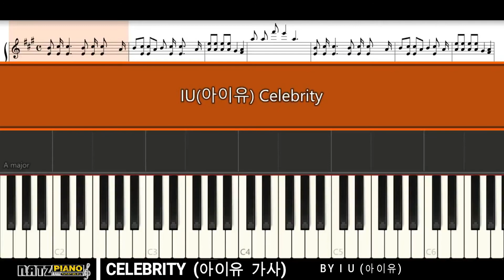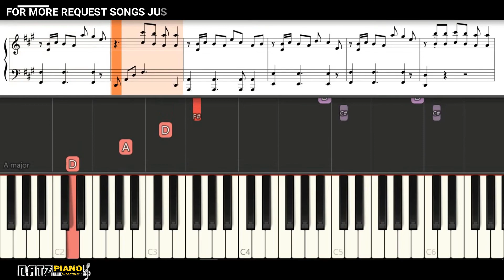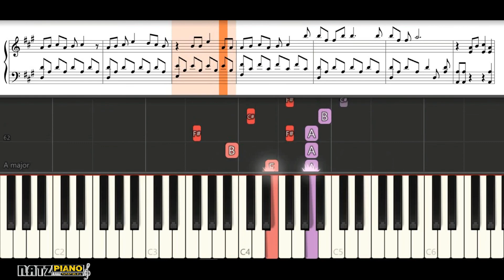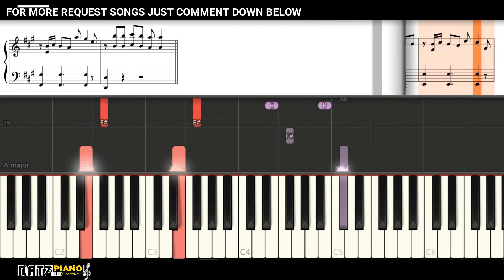[Easy piano tutorial] IU(아이유) - Celebrity (셀러브리티) - Piano Sheets - Natz Piano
IU(아이유) _ Celebrity

For this tutorial, we're going to do the You And I by IU piano tutorial. I hope you like my piano rendition.

How to Play  IU(아이유) - Celebrity (Piano lesson/Piano Tutorial)

🗣🎹Lyrics

"Celebrity" 가사
IU Lyrics
"Celebrity"

[Romanized:]

Sesange moseori
Gubujeonghage keobeorin
Golchitgeori outsider

Georeumgeori, otcharim
Ieopon neomeo play list
Eumakkkaji da minor

Neon moreuji
Tteolgun gogae wi
Hwanhan bit jomyeongi
Eodil bichuneunji

Neuryeodo joeuni
Gyeolguk alge dwegil
The one and only
You are my celebrity

Itjima neon heurin eodum sai
Wensoneuro geurin byeol hana
Boini geu yuilhami eolmana
Areumdaunji marya

Jichyeobeorin pyojeong machi
Jeonweoneul kkeonoeun deushi
Shimjangsorin too quiet

Nega gajin banjjakgeorim
Sangsangnyeok, identity
Kkaji mojori diet

Neon moreuji
Ajik motta pin
Neol wihae sseuyeojin
Oraedwen sarangshi

Hemaedo joeuni
Useum jitge dwegil

Baljagukmada ieojin byeoljari
Geu seotureun georeumi saegyeonoeun mitgeurim
Oroshi neoreul mannareo ganeun gil
Geuriro gamyeon dwae jeomseoneul ttara

Itjima i oraen gyeoul sai
Eon teumeuro piul kkot hana
Boini haru dwi bomi eolmana
Areumdaulji marya

[Korean:]

세상의 모서리
구부정하게 커버린
골칫거리 outsider

걸음걸이, 옷차림
이어폰 너머 play list
음악까지 다 minor

넌 모르지
떨군 고개 위
환한 빛 조명이
어딜 비추는지

느려도 좋으니
결국 알게 되길

잊지마 넌 흐린 어둠 사이
왼손으로 그린 별 하나
보이니 그 유일함이 얼마나
아름다운지 말야

지쳐버린 표정 마치
전원을 꺼놓은 듯이
심장소린 too quiet

네가 가진 반짝거림
상상력, identity
까지 모조리 diet

넌 모르지
아직 못다 핀
널 위해 쓰여진
오래된 사랑시

헤매도 좋으니
웃음 짓게 되길

발자국마다 이어진 별자리
그 서투른 걸음이 새겨놓은 밑그림
오롯이 너를 만나러 가는 길
그리로 가면 돼 점선을 따라

잊지마 이 오랜 겨울 사이
언 틈으로 피울 꽃 하나
보이니 하루 뒤 봄이 얼마나
아름다울지 말야

[English translation:]

The world's edge
Sharply angled
A troubled outsider

The walk, the style
Through the earphones
The music is all minor

Above your lowered head
What the bright lights are
Shining towards

It's fine to take your time
But I hope you notice, at last

Don't forget among the cloudy dark
You're a star painted with a left hand
Can't you see how beautiful
A true uniqueness can be

Your weary face looks like
Someone powered you off
The heartbeat went too quiet

The glow you have
The imagination, identity
Are on a diet

Still not fully bloomed
Written for you
A bygone love poem

It's fine to scowl
But I wish you could smile, at last

An autograph written in steps
A drawing sketched in sullen steps
The path to meet you solely
The path along the dotted line

Don't forget during the long winter
A flower can bloom between the frozen cracks
Tomorrow's spring is to be

IU
You And I
Friday
Dream high Ost
Suga
Eight
Piano Tutorial
Piano lesson
Uenas
Piano C
OST CLOY
I GIVE YOU MY HEART IU